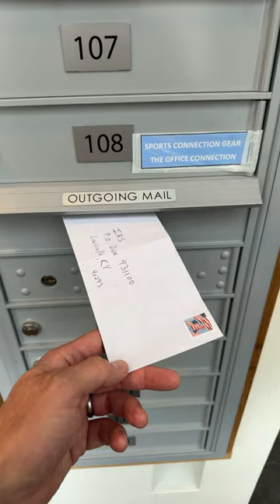Outgoing mail slot